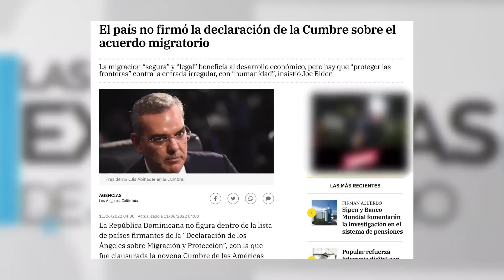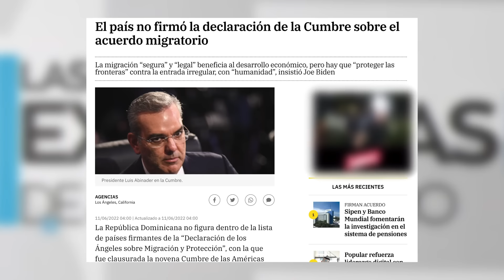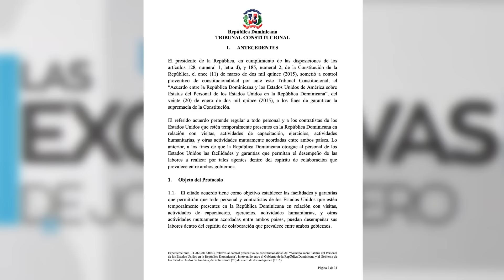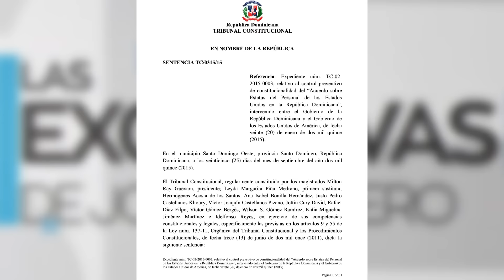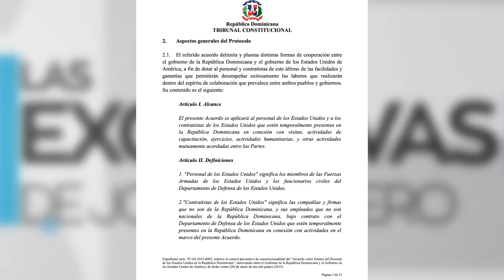Presión por refugiados haitianos en República Dominicana de la ONU : Castillo Pantaleón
El abogado constitucionalista Juan Miguel Castillo Pantaleón se refiere a la presión que la ONU y Estados Unidos han hecho históricamente para que la República Dominicana reciba a ciudadanos haitianos como si fueran refugiados.

La ONU presiona por refugiados haitianos en República Dominicana

Los haitianos deben beneficiarse de la protección de refugiados y no ser devueltos a su país, donde las bandas hacen reinar el terror, indicó el miércoles la Agencia de la ONU para los Refugiados (ACNUR).

Frente a la situación caótica que reina especialmente en la capital Puerto Príncipe y los temores de un éxodo masivo, la ACNUR se anticipó y actualizó las directivas que garantizan la protección de los haitianos más vulnerables.

«La vida, la seguridad y la libertad de los haitianos están amenazadas por la confluencia de la creciente violencia de las bandas y las violaciones de los derechos humanos», declaró Elizabeth Tan, jefe de la división de protección internacional de ACNUR, en comunicado.